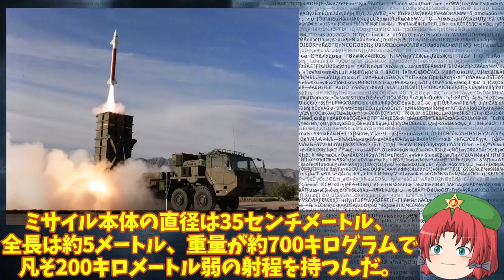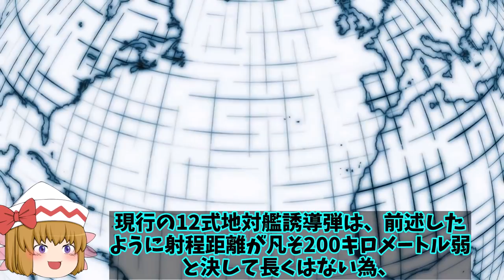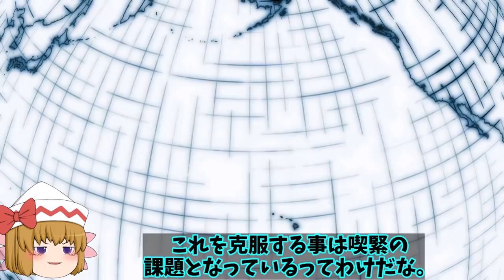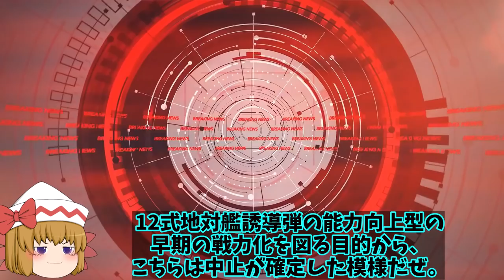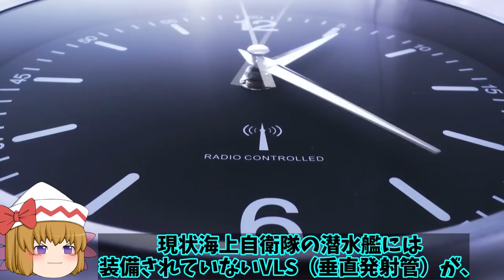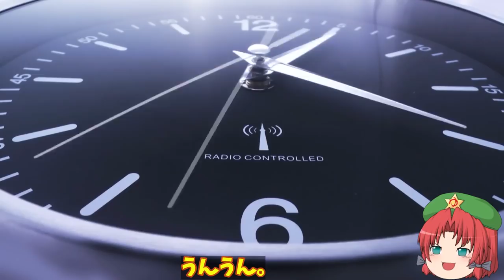陸自進める南西諸島防衛システム配備！12式地対艦誘導弾延伸で射程1000キロまで尖閣？【ゆっくり解説・軍事News】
引用・転載「出典：海上自衛隊ホームページ」
引用・転載「出典：航空自衛隊ホームページ」
引用・転載「出典：陸上自衛隊ホームページ」